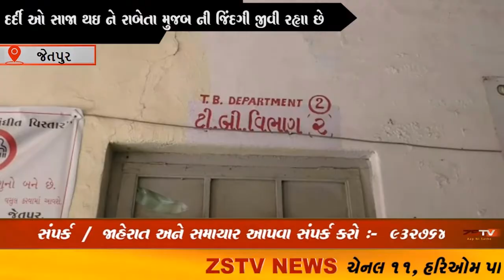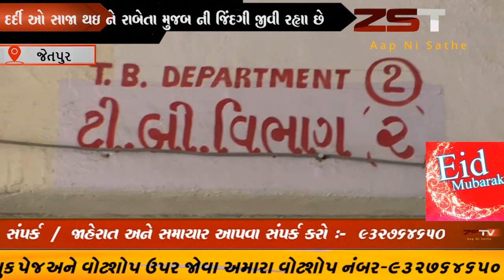જો ડોક્ટર અને દર્દી બંને એક બીજા ને સહકાર આપે